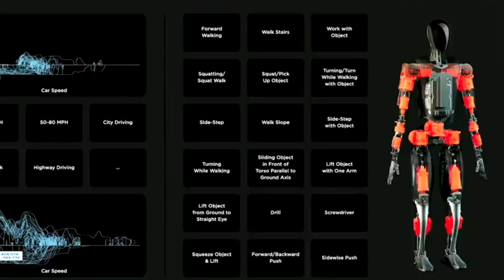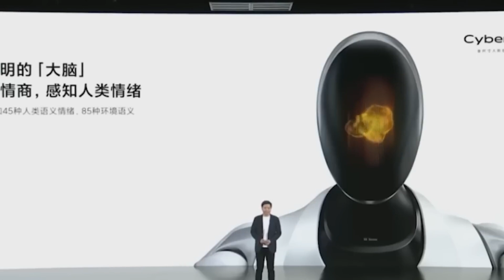6 NEW Female Humanoid Robots For 2024 (PRICE REVEALED)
6 NEW Female Humanoid Robots For 2023 (PRICE REVEALED)